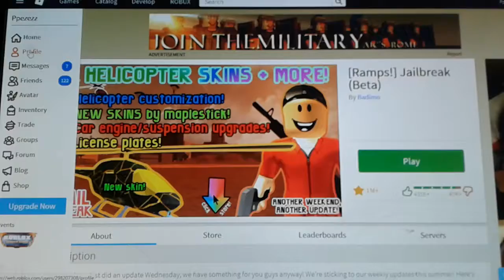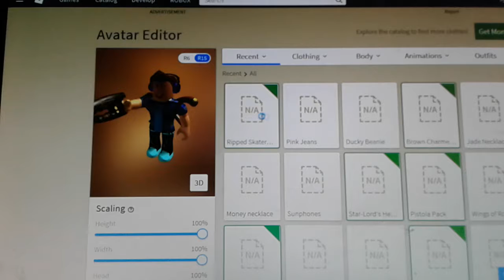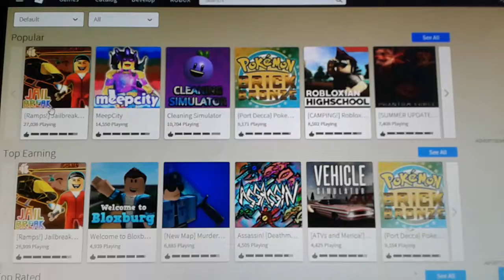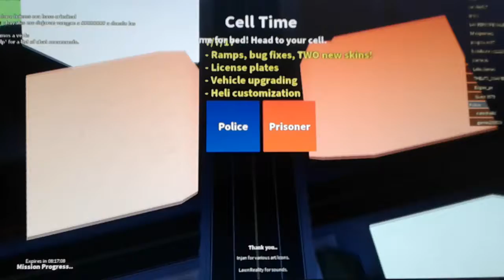Roblox jailbreak pt.1 oh my GGOODD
Hey guys I just wanted to say I love your support and thank you so much